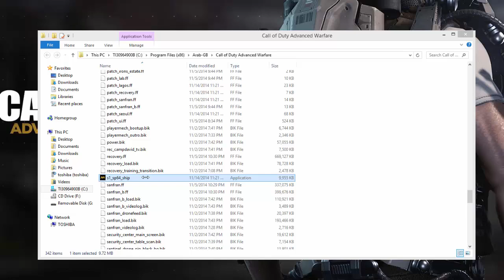[FIX] call of duty advanced warfare couldn't write a file the hard drive is probably full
Steam:
matrixgames100
Xbox : [windows phone 8]
MatRixGames100
Origin:
MatRixGames100 [BF4&BF3]